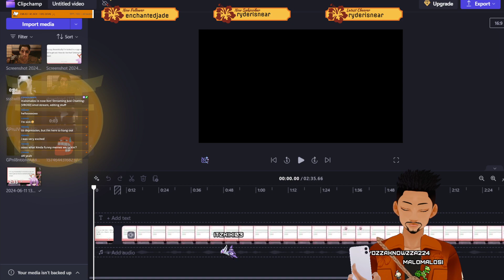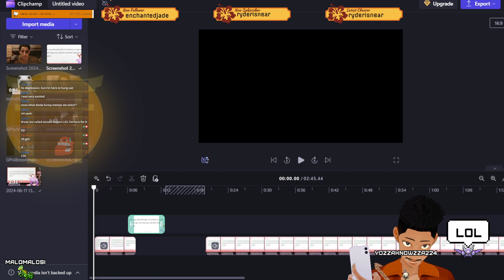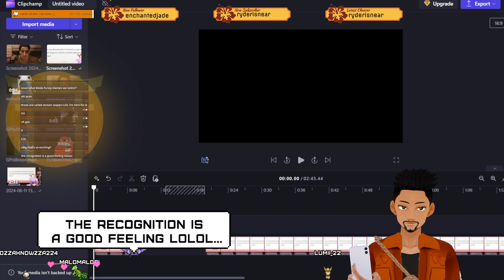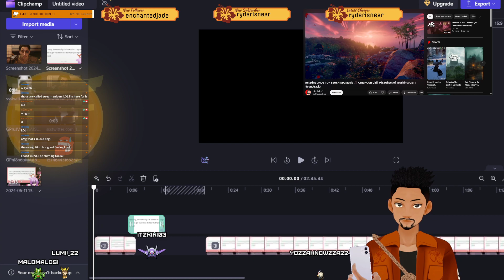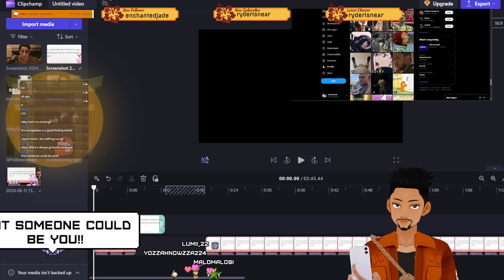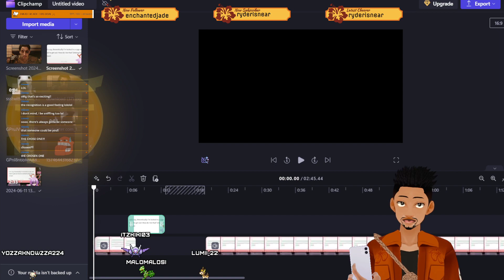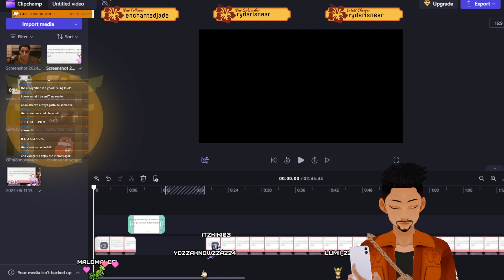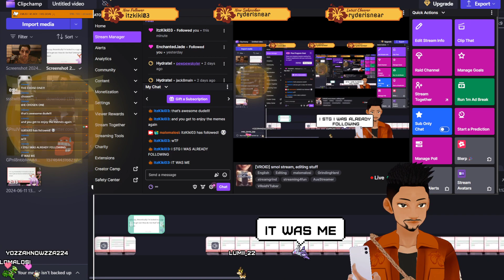[VROID] smol stream, editing stuff